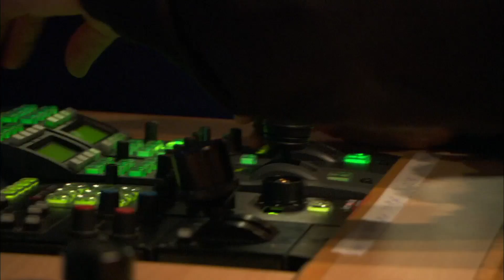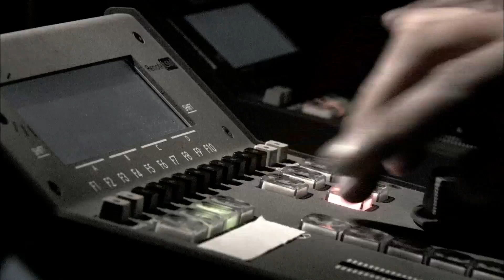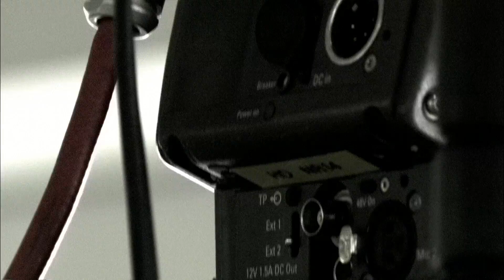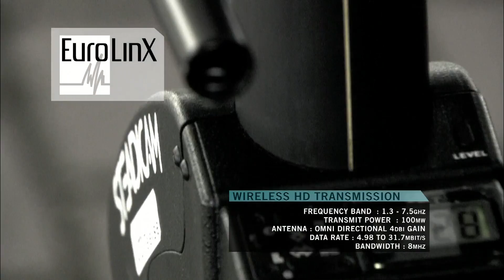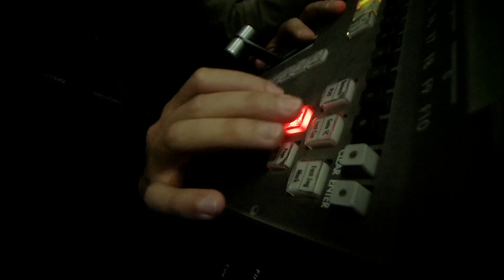SEE MORE FEEL MORE 1/2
A Belgian Technology Showcase with the VRT
and I-Movix, EVS, Alfacam, Barco, Outside Broadcast, etc.